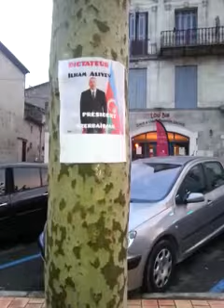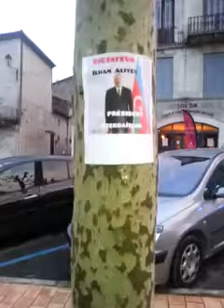Diktatoru Tanıdaq aksiyası :Fransa